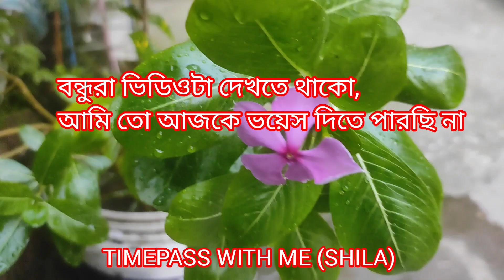সংসারের কাজকর্ম সেরে টিচার্স ডেতে গেলাম